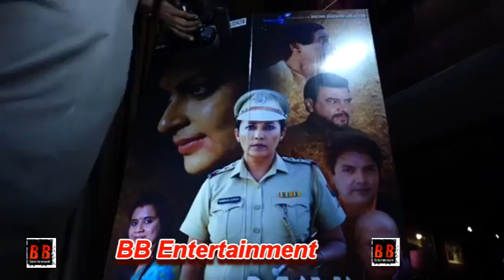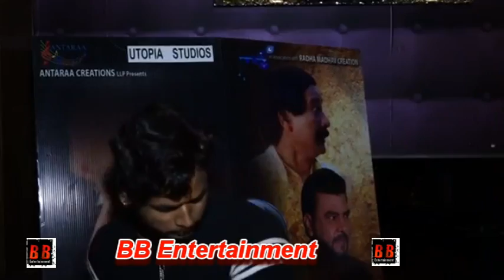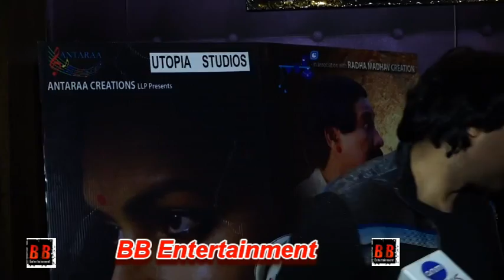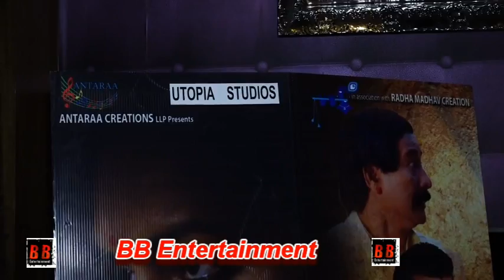TRAILER LAUNCH OF MOKSH TO MAYA